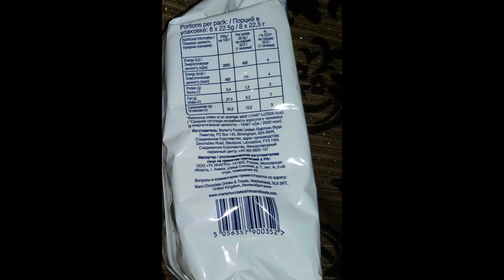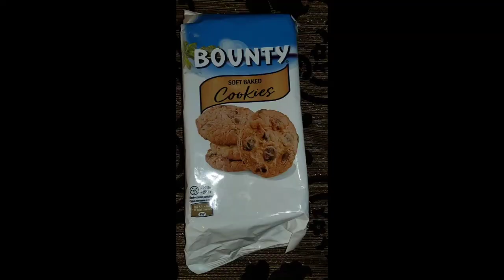печенье bounty soft baked обзор/bounty soft baked cookies review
Delicate cookies with the name of a famous chocolate bar that will appeal to fans of it and of course milk chocolate with coconut for anyone. Sweetness is minimal, and the structure does not create crumbs around. Manufactured in the UK, quantity is 8 and the price is quite good. The composition is relatively not bad.

Нежное печенье с названием известной шоколадки, что понравится поклонникам её и конечно молочного шоколада с кокосом любого. Приторность минимальная, а структура не создает крошек вокруг.
Произведенно в Великобритании, количество 8 штук и цена вполне хороша. Состав относитнльно не плох.